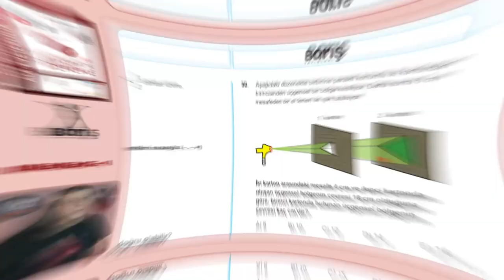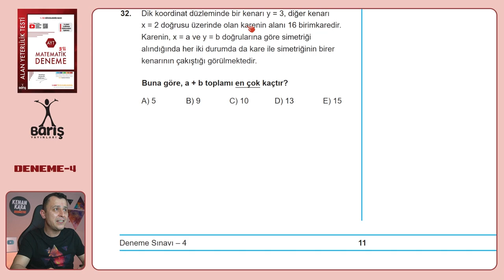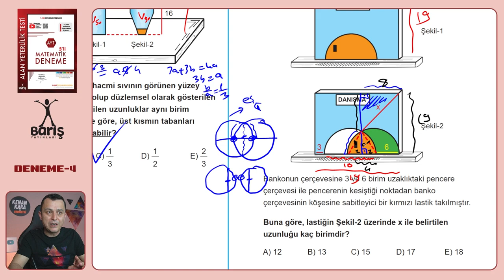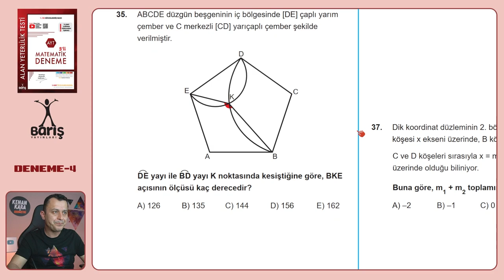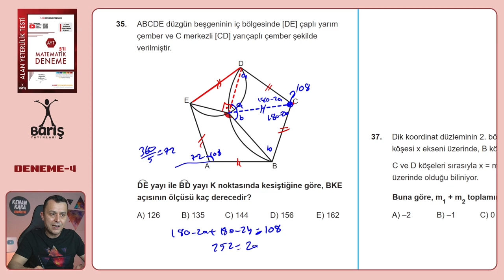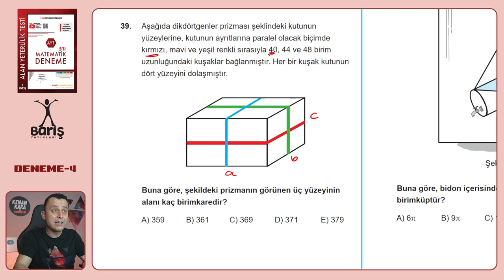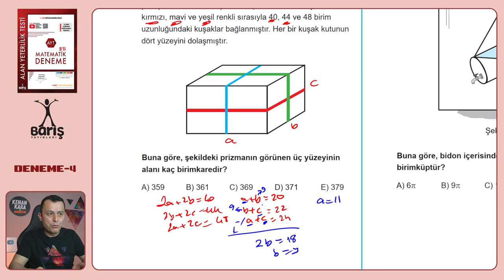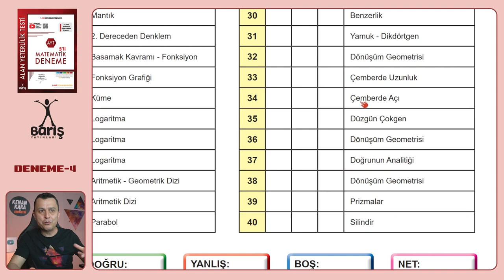DENEME-4 | Geometri çözümleri | Barış Yayınları | AYT 5'li Matematik Deneme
Barış Yayınlarının AYT 5'li Matematik Denemelerinde Deneme 4'ün Geometri çözümleri